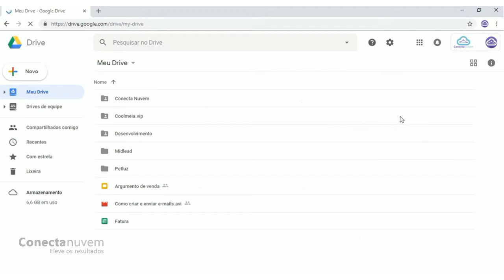Como pesquisar arquivos de imagem no Drive descrevendo-os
Veja como é fácil pesquisar arquivos de imagem no Drive.

1. Acesse o Drive;
2. Vá em “Pesquisar no Drive” para encontrar a imagem;
3. Digite o nome que foi salvo o arquivo;
4. Clique em cima do arquivo para abrir.